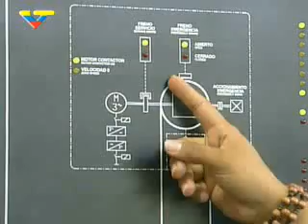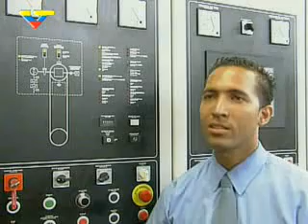Obras Públicas en la Venezuela Bolivariana 1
El Metrocable permitirá trasladar a diario a 15 mil pasajeros, en un tiempo de nueve minutos para recorrer los 1,8 kilómetros del sistema, a través de sus cinco estaciones: San Agustín, El Manguito, La Ceiba, Hornos de Cal y Parque Central.